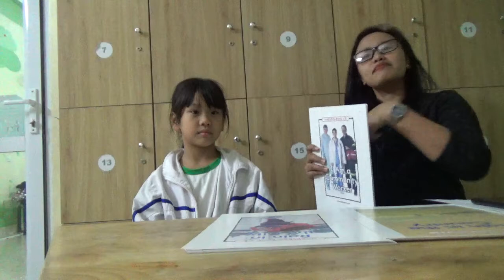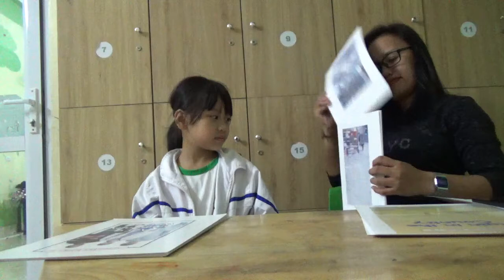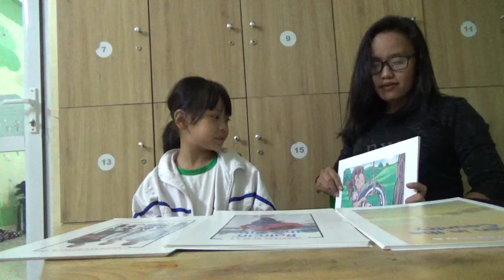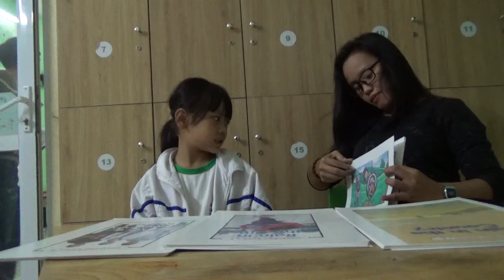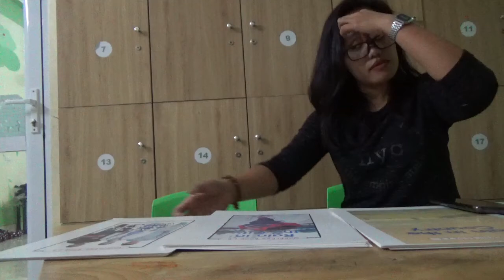K145 - NGỌC DIỆP - TEST 5